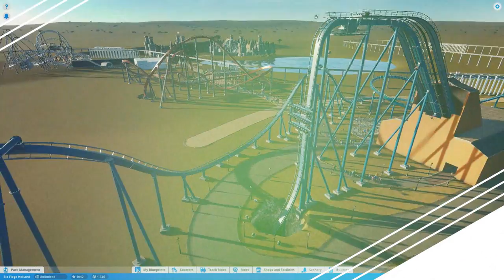Looping Star [1/2] - Hoe Maak Je (Minecraft Bukkit, Spigot 1.11 Tutorial)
Oh hey!

Ik ben Max, en ik heet je van harte welkom op TotDeMax.
Naast een woordgrap met mijn naam probeer ik hier daadwerkelijk tot de max te gaan!

Wil je op de hoogte blijven van het laatste nieuws op dit kanaal? Volg me dan op twitter: @maxkievits1999

Wil je meer zien? Het is helemaal gratis en je wordt automatisch op de hoogte gehouden wanneer er een nieuwe video online staat.

Max // TotDeMax